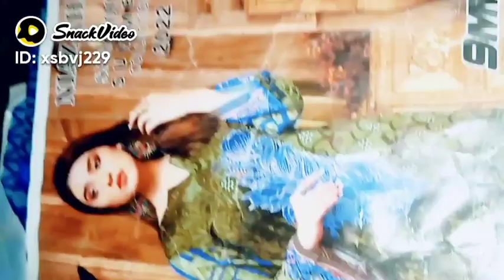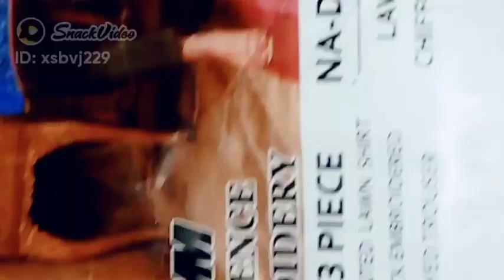10th Sehri Mubarak ho sbko 🙎‍♂️🤲🧕📿📿